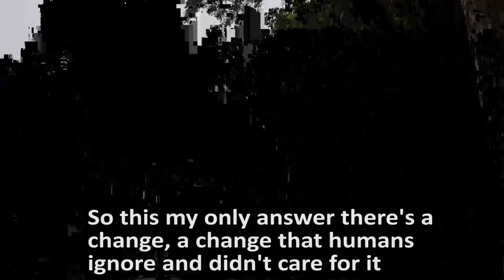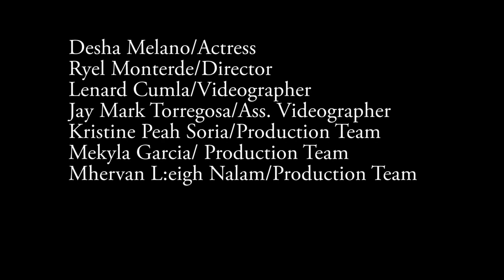PAGBABAGO by ECOGREEN Club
Official Entry of EcoGreen Club in the 1st VNHS Indie-Siyensya Science Film Making Competition

2019 Science Club Month Theme:
Science for the People: Enabling Technologies for Sustainable Development